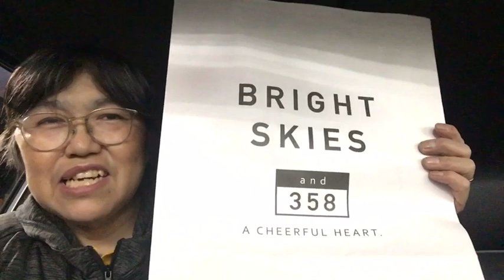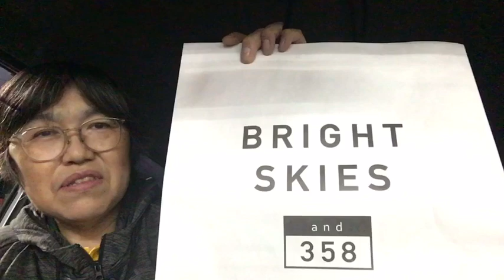【358】358の紙袋が起こした奇跡！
以前プレゼントでいただいた「358の紙袋」には凄いパワーがあるようです。

「皆様にすべてのよきことが
雪崩のごとく起こりますように」

ついてる！ついてる！ついてる！

なんとかなる！なんとかなる！
絶対なんとかなる！

✅全くやる気が無い
✅何をやっても上手くいかない
✅逃げてばかりいる
✅休みはダラダラ過ごす
✅健康のことを考えない
✅好きな物しか食べない
↑は全て少し前の僕の症状です。
今では考えられないことばかりです。

何故変われたのか気になる方は

🔴個人LINE ID
aki-take1114